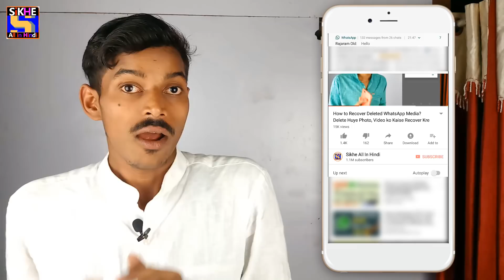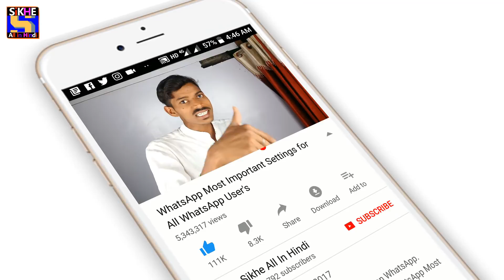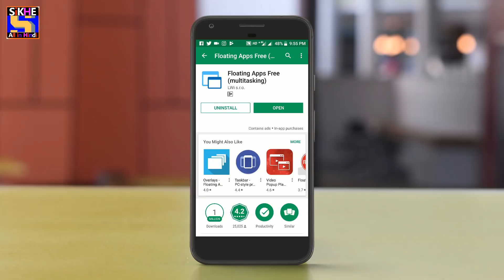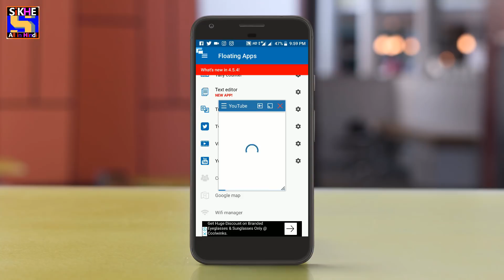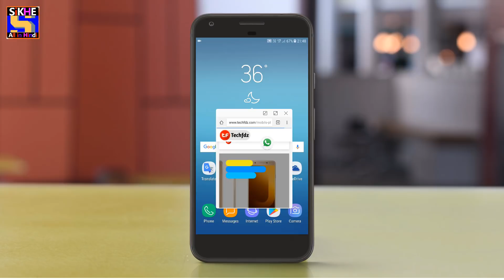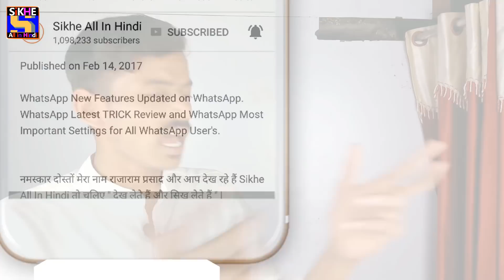Shocking TRICK and Latest HIDDEN Feature on Any Android 2018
Smart Split Screen on Samsung Galaxy J7 Max
How to Get Vivo smart split screen V3.0 on Android
Best multi window app
how to run multiple apps on android
multitasking apps for android